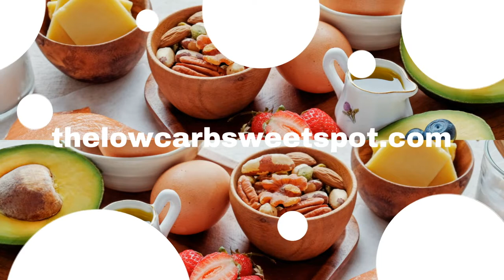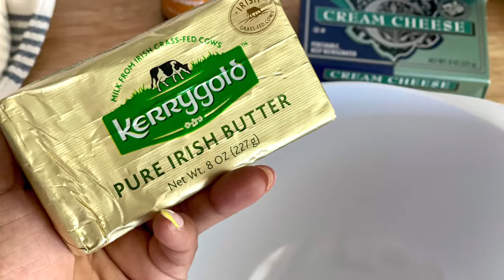Keto Strawberry Shortcake! 5g Net Carbs! ketocake lchfrecipes eatcake (easy recipe)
If you're looking for a light and luscious cake with aromatic fresh berries and a creamy, light frosting, you've met your match!

PRODUCTS USED:

- Milkadamia, Vanilla (unsweetened)
- 6" Round Parchment Liners
- 6" Springform Pan
- 365 Liquid Stevia

GET 7 DAYS OF FREE KETO RECIPES FOR WEIGHT LOSS!

When making any significant dietary shift, cravings and temptations may occur. It is better to prepare for reality than to stumble due to a lack of planning. So, it is crucial to have easy-to-make, tasty ketogenic recipes available to help you succeed.

Related Articles:

Are you new to the low-carb, high-fat keto diet? See these articles for some tips I wish I knew when I started on keto three years ago:

- 10 Tips for a Healthy Lifestyle on a Ketogenic Diet (LCHF)

- Good Fat vs. Bad Fat: Which Fat is Good for Health on Keto?